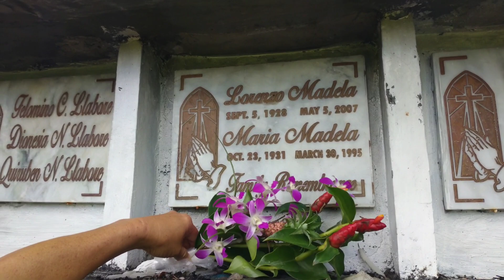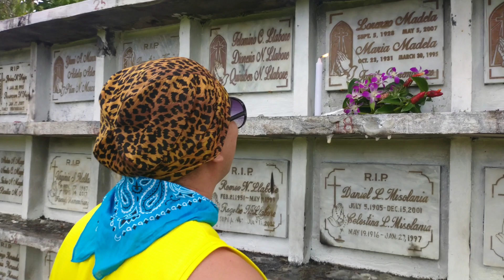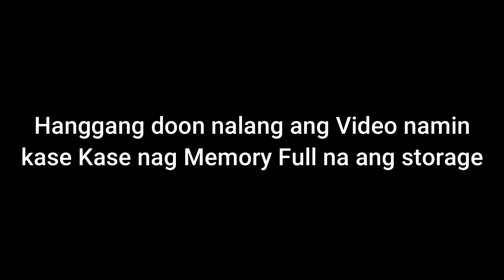Mother's Day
Happy Mother's Day Sa lahat ng mga Nanay